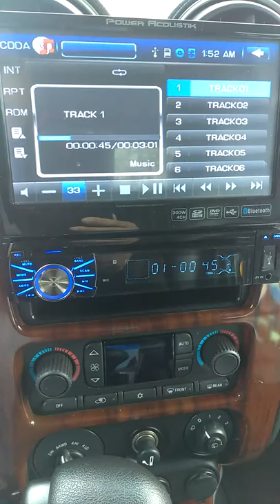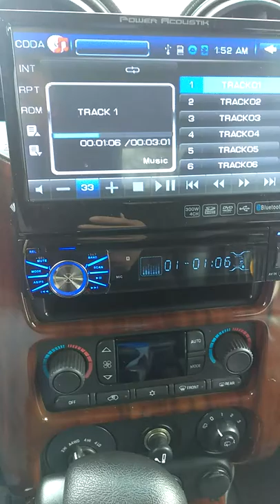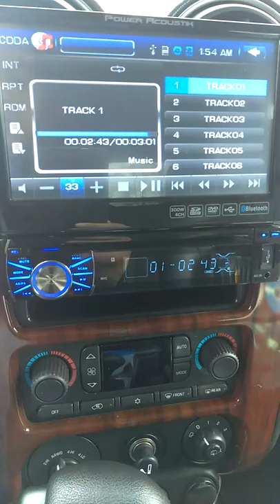Gustavo Rojas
Corrido de Gustavo Rojas